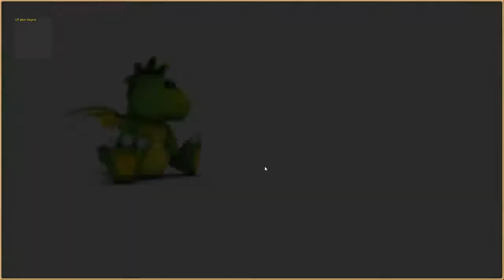astragon und rondomedia Zockerwochenende #004